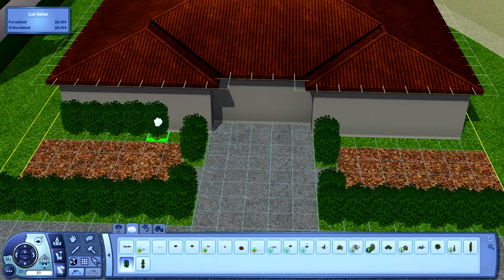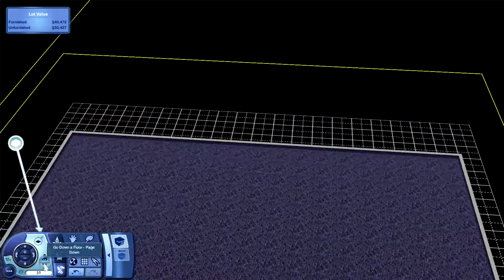The Sims 3 - Let's Build a World: Picalousa Island - Part 17 - Conisignment Store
Create a World series building a medium tropical island world for the Sims 3.

Please feel free to let me know any adjustments to the world as the series goes on and I will try to accommodate any changes.